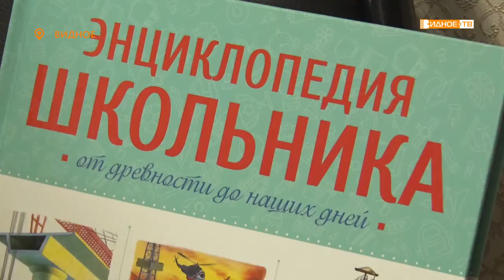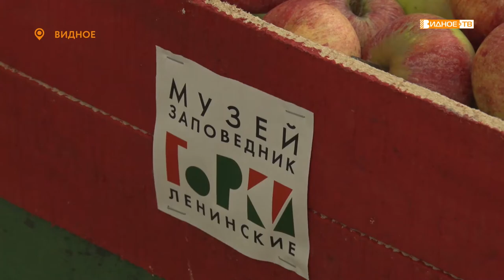К ШКОЛЕ ГОТОВЫ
Уже послезавтра в школах муниципалитета начнется новый учебный год, а к этому необходимо подготовиться. Не придется долго ходить по магазинам ребятам из общества инвалидов. Все необходимые канцтовары и новые школьные рюкзаки им подарили в организации.